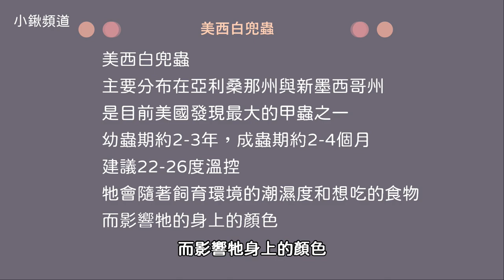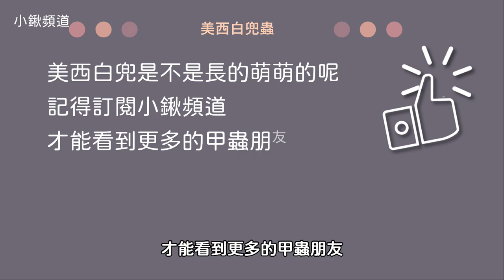有著跟赫克力士一樣瀏海的美西白兜蟲~~【小鍬頻道】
美西白兜
學名：Dynastes grantii
產地：美國
飼育難度：簡單
成蟲壽命：2~4個月
溫控：建議  (適溫約22~26度)

跟赫克力士一樣有著劉瀏海的美西白兜蟲
身上的顏色會隨著濕度變化
是不是萌萌的呢?